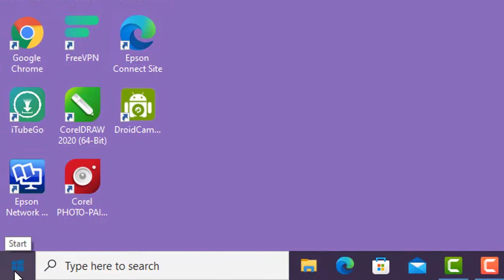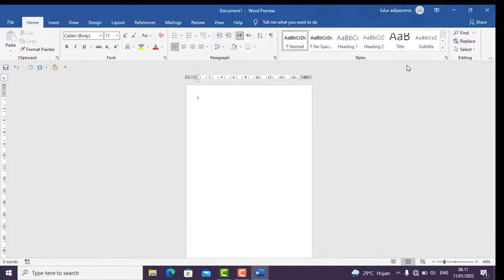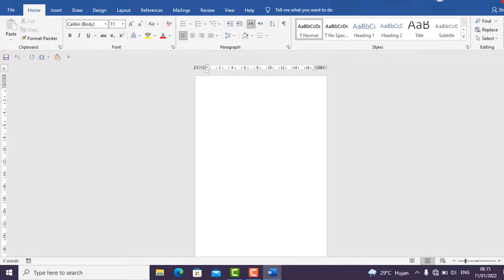Cara Membuat SHORTCUT WINDOWS 2010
sebelum buka aplikasi dengan cepat anda harus membuat shortcut atau taksbar pada tampilan windows, untuk lebih jelasnya maka ikuti tutorial ini
tag ,
Cara Mudah Membuat Shortcut di Desktop Windows 10, Cara Membuat Shortcut Desktop Windows 10 | Tutorial Windows 10
Tereima Kasih.